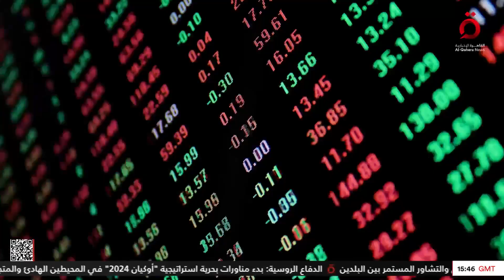نشرة أخبار السادسة مساءً من القاهرة الإخبارية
10/9/2024